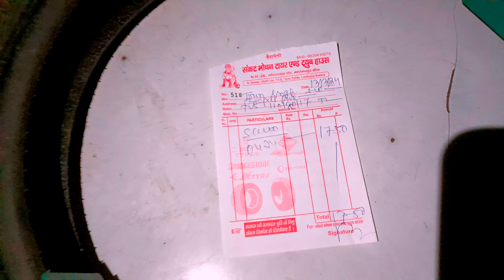New Tyres For TVS Apache RTR 🚀 | TS GEARS